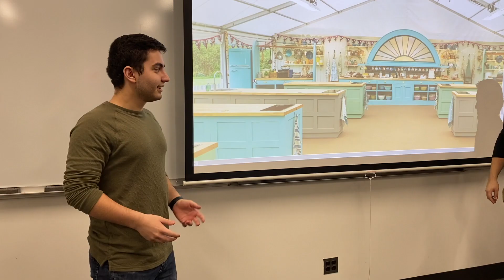The Great Rambritish Ram Bake Off Intro Video | 2022 Fall Concert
Meet our 2022 Fall Concert Ramblers in our Intro Video!